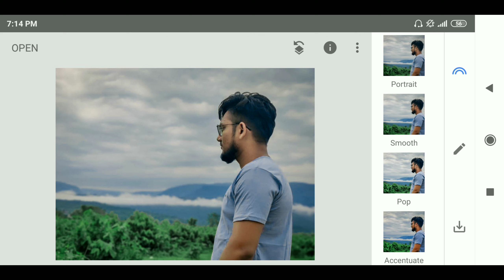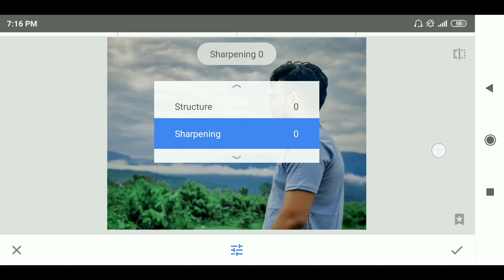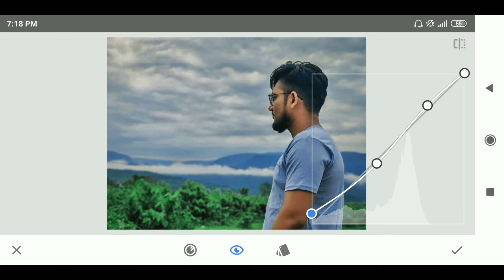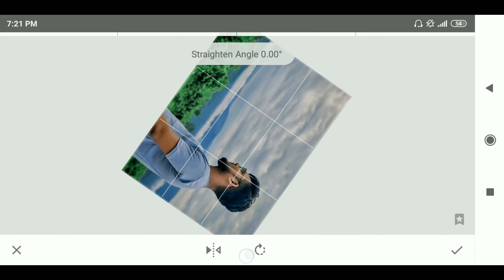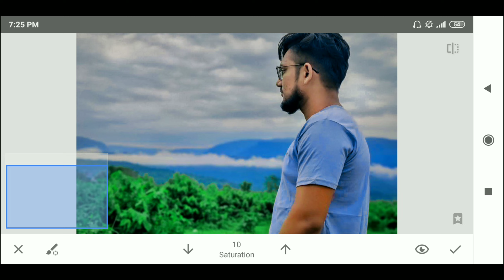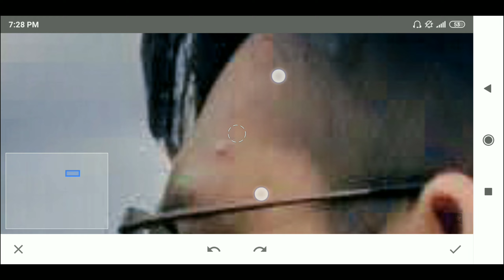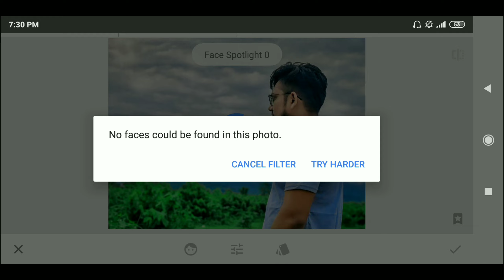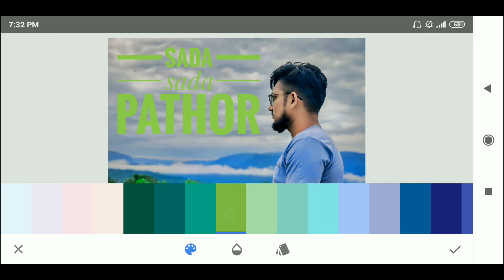Snapseed mobile complete master class _ snapseed mobile tutorial _ snapseed editing- MX swag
In this video i will show you how to use all kinds of important tools in snapseed mobile app

music created ::
Keep Going by Jay Someday Creative Commons — Attribution 3.0 Unported — CC BY 3.0 Free Download / Stream Music promoted by Audio Library 🎵 Track Info: Title: Keep Going by Jay Someday Genre and Mood: Pop + Inspirational